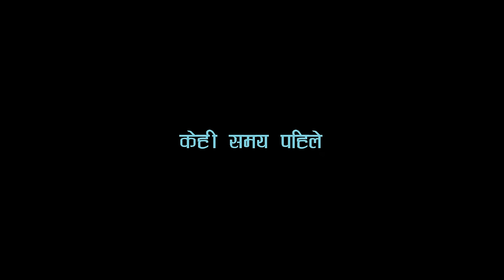Shantishree Pariyar New Song "Muskuraudai Herne Unilai" Raj Bahadur Gurung | Kauda Geet 2023/2080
New Nepali Khuda Song 2023/2080 "Muskuraudai Herne Unilai" By Raj Bahadur Gurung & Shantishree Pariyar only on Music Nepal's official YouTube channel.

The right for this video is provided by Tek Bahadur Gurung.

Nepali Kauda Song - Muskuraudai Herne Unilai
➤ Singer – Raj Bahadur Gurung & Shantishree Pariyar
➤ Lyrics – Sajan Gurung
➤ Recordist – Tejendra Gurung/Dhan Bahadur Gurung
➤ Mixing Mastering – Budda Raj Bajracharya
➤ Flute – Sulav Gurung
➤ Artist – Bikash Gurung,Bhima Gurung,Manoj Gurung,Laxmi Gurung
➤ Suporting Role – Prem bahdur Gurung,Surya Kumari Gurung,Devi Gurung,Arpan Gurung
➤ Dance Group – Arpita Gurung,Nishma Gurung,Smriti Gurung,Jashmine Gurung,Pratima Gurung,Essu Gurung,Ganga Gurung,Jenisha Magar
➤ Producer – Bikash Gurung/Bhima Gurung (USA)
➤ Drone – Dipesh KC
➤ Camera Editor – Netra Gurung
➤ Post Production – Netra Entertainment
➤ Assistant Choreographer – Rohit Gurung
➤ MUA – Ashish Gurung
➤ Direction Choreography – Sajan Gurung
➤ Special Thanks – Bel Chautara Aama Samuha,Subash Gurung,Rekha Gurung | Father – Prem Bahadur Gurung | Mother – Surya Kumari Gurung

🎧Listen Live!